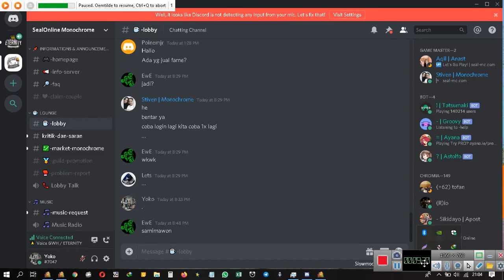GOLDEN BATTLE !!!! GWH SEAL MONOCHROME Guild ETERNITY vs Mephius 10 Feb 2020